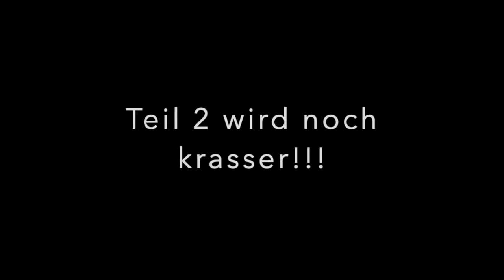KWEENDRAMA IST SAUER AUF KAAN YAVI ?!